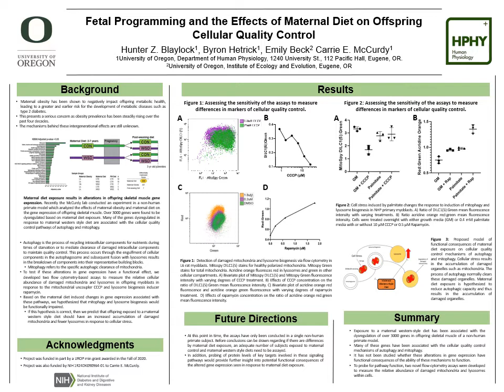Fetal Programming and the Effects of Maternal Diet on Offspring Cellular Quality Control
Presenter:
Hunter Blaylock - "Fetal Programming and the Effects of Maternal Diet on Offspring Cellular Quality Control"
Maternal obesity has been shown to negatively impact offspring metabolic health, leading to a predisposition for developing metabolic diseases, such as type 2 diabetes. Given that rates of obesity have been steadily increasing over the past four decades, in utero exposure to obesity likely contributes to the ongoing obesity crisis, but this hasn't been thoroughly studied. Using a non-human primate model, the McCurdy lab recently found many genes dysregulated in the skeletal muscle of offspring born to dams fed a western-style, high fat, and high sugar, diet (WSD). Genes that were differentially expressed in maternal WSD exposed animals were enriched in genes linked to cellular quality control pathways of autophagy and mitophagy. Disruption of these pathways in skeletal muscle may contribute to the predisposition to metabolic disease observed in individuals exposed to maternal obesity in utero. To determine if the altered expression of these genes results in altered function of their pathways, we developed flow cytometry-based assays to measure the ability of non-human primate primary myoblasts isolated from offspring exposed to maternal WSD or CTR diet in utero to effectively clear damaged mitochondria and regulate the biogenesis of lysosomes, which are vital to the process of autophagy. We hypothesize that maternal WSD exposure results in a reduced ability of these myoblasts to turn over mitochondria and form lysosomes in response to autophagic signaling.